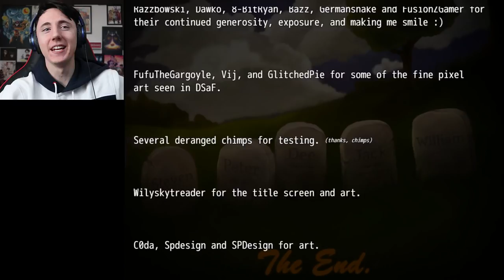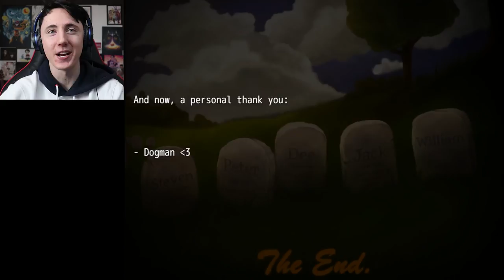THE FINAL END - THE DAYSHIFT IS OVER... || Dayshift At Freddy's 3 GOOD ENDING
Lewis Dawkins
Units 3-4
Leamore lane industry estate
Walsall
WS2 7DE